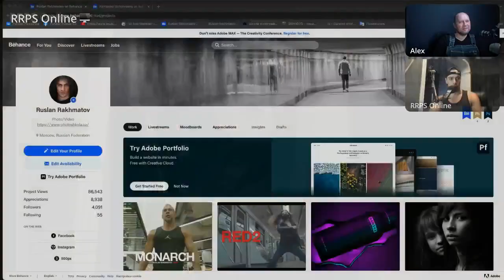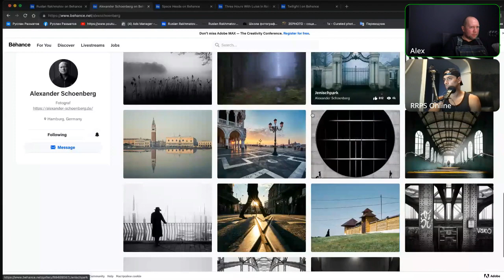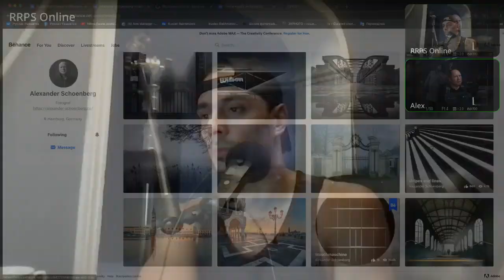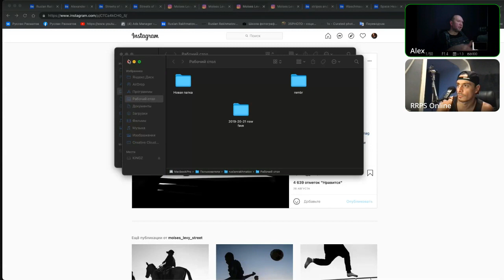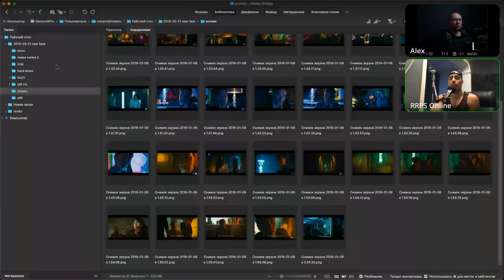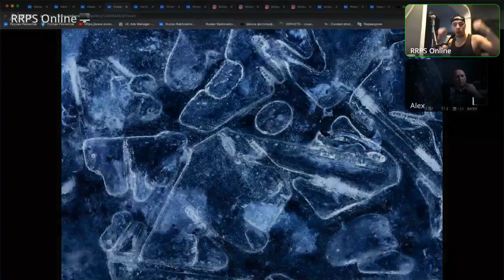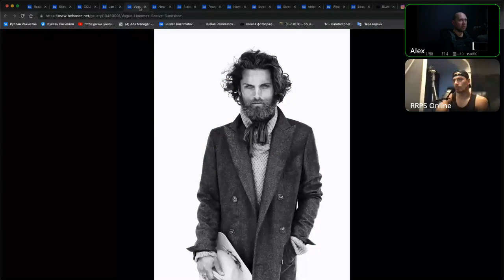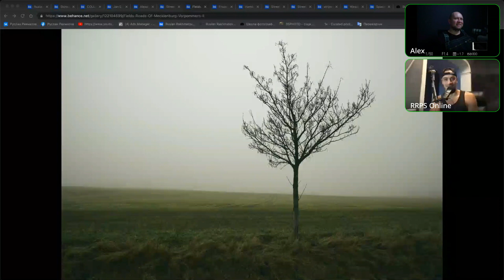Творческая встреча с Александром Шёнбергом. Поиск вдохновения.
Знакомимся творчеством Александра, а также говорим про поиск вдохновения для фотографов.